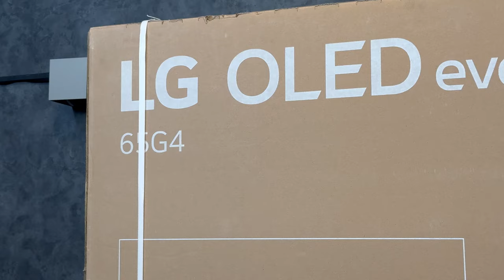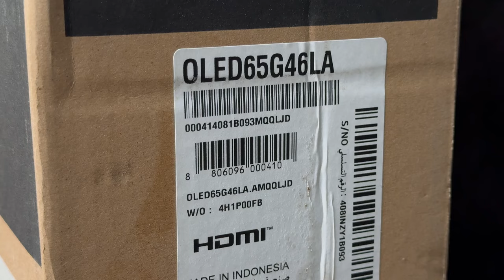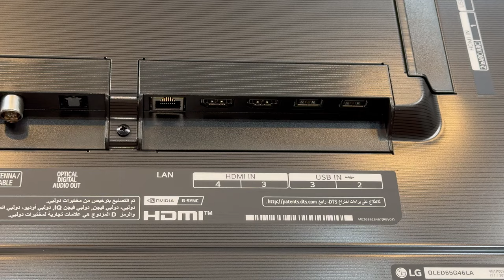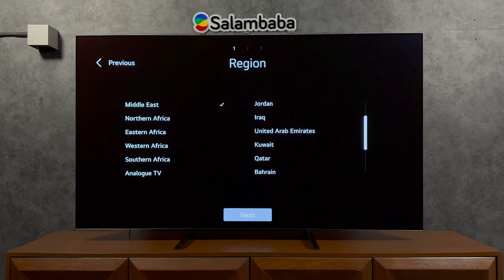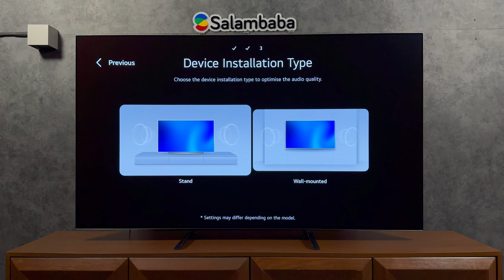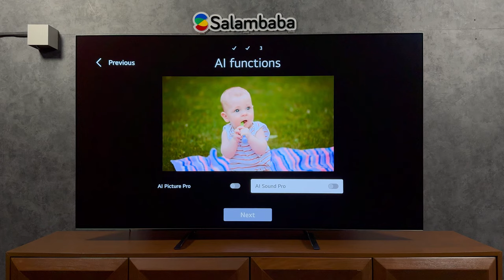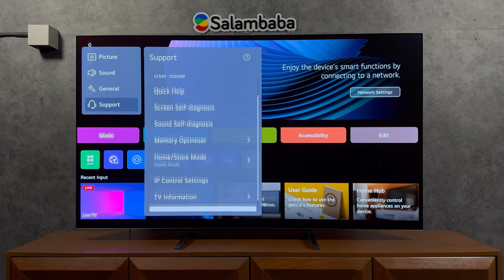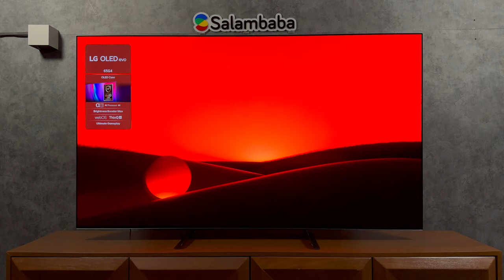آنباکس تلویزیون اولد ال جی G4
راه اندازی تلویزیون اولد 4K ال جی مدل G4 سایز 65 اینچ محصول 2024

تلویزیون OLED G4  پرچمدار تلویزیون 4k LG برای سال 2024 است. این تلویزیون جایگزین مدل G3  و بالاتر از C4 قرار دارد. و همچون مدل سال قبل تر از فناوری Micro Lens Array (MLA) برای روشنایی بهتر نسبت به پنل‌های WOLED معمولی استفاده می‌کند، اما برخلاف G3، مدل 83 اینچی امسال تکنولوژی MLA رو هم داره ، اگرچه مدل فوق‌العاده گران قیمت 97 اینچی بدون تکنولوژی MLA عرضه شده.

در این ویدیو:
مقدمه 00:00
جعبه گشایی 02:03
اقلام همراه 02:21
نصب پایه 02:27
پنل پشتی دستگاه 03:21
پورت های ورودی 04:51
راه اندازی اولیه 05:34
کیفیت تصویر دمو 10:21